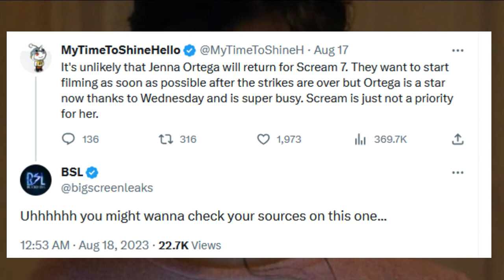Scream 7 | Jenna Ortega Getting REDUCED Role For Ghostface Return (Rumor)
While they work on other projects, a Neve Campbell return and many other possibilities can be secured. KDM is claiming Ghostface filming should start in early 2024. I'll discuss rumors I've known regarding Scream 7 and clarify the Christopher Landon scenario. Everyone is allegedly back, but 3 people for now are not. BD has now validated the information in that video. BSL has been able to confirm Chris Landon will direct. RS will produce, and the core four is expected back. Neve Campbell winks at the idea of Sidney returning during a recent interview. Ghostface will strike during the Christmas holiday. Jenna Ortega's Role in Scream 7 is planned to be reduced.